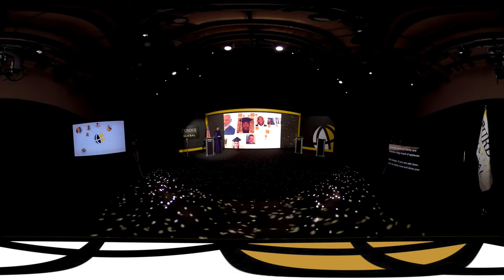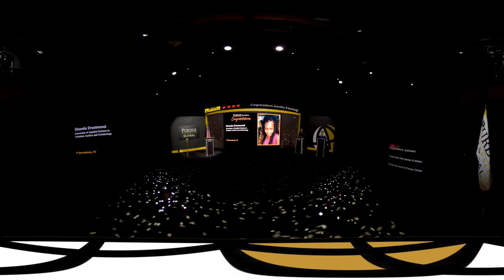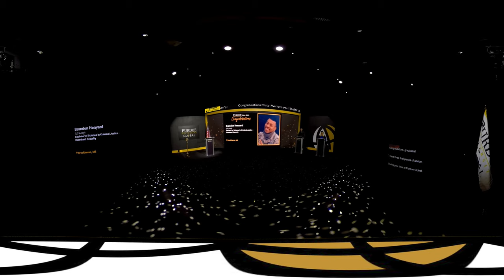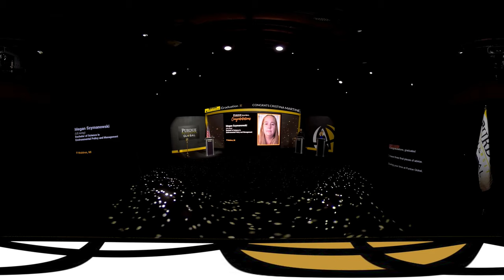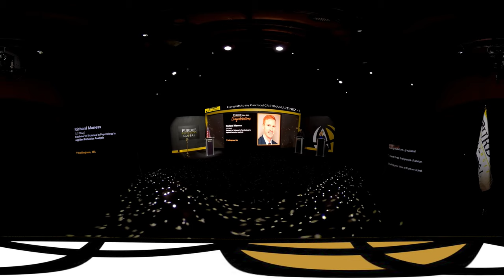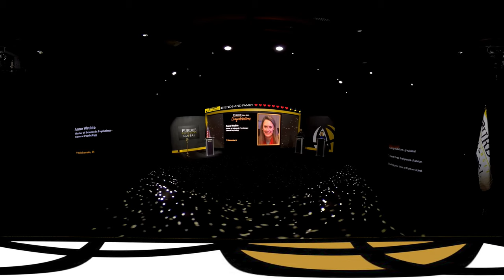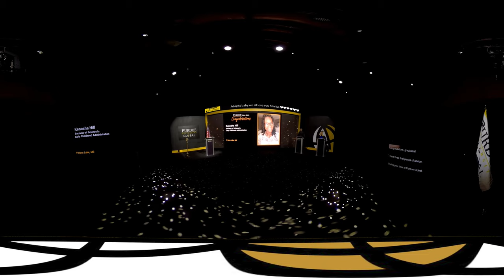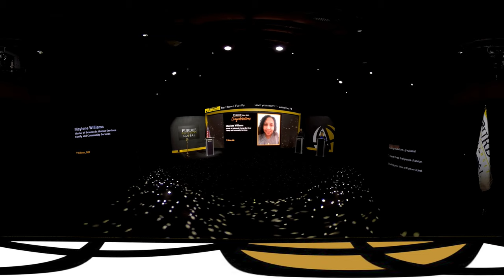Purdue University Global Graduation, December 5, 2020, 4:00 pm ET: Social & Behavioral Sciences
Purdue University Global welcomes graduates and guests from around the world to the December 2020 Virtual Commencement. Viewers can feel fully immersed in the ceremony as they experience it with a 360-degree view. Graduates celebrate their achievement as their names and degrees are announced and their photos are displayed. To enhance this 360-degree experience, Purdue Global sent each participating graduate a virtual reality headset. Additionally, friends and family can show their support online in the comments section.